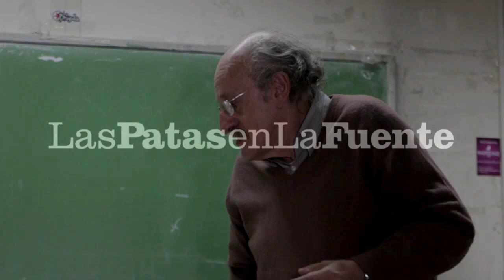03 CA Guillermo Wierzba/ Carta Abierta/23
Asamblea de Carta Abierta,  sábado 29 de abril de 2017. Facultad de Ciencias Sociales/ UBA.